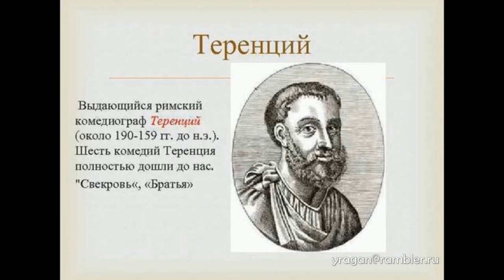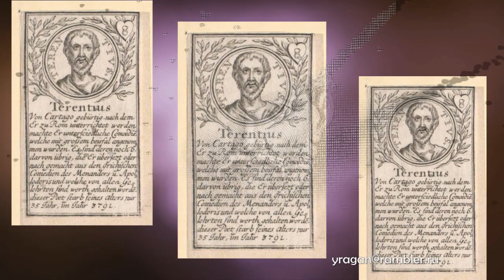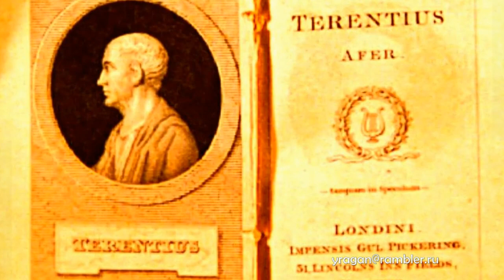ТЕРЕНЦИЙ Афр античный мир